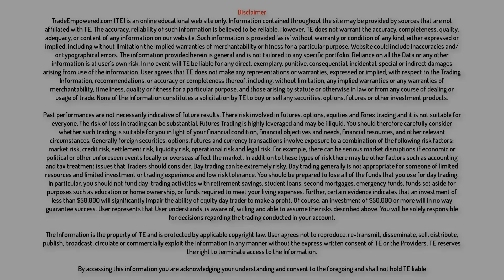FOREX TRADING BLOG 066 - Creating Your Perfect Life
Today we're going to talk about creating your perfect life. Don't worry, I'm not trying to sell you some false dream saying that if you buy my super secret system you will achieve all of your desires. Rather I want you to think about your perfect life in order to put your current life in perspective. Evaluation is key because it allows us to see our development. We tend to be evaluated in almost every other aspect of life, yet forget to evaluate our life itself. Going through this process years ago is what made me realize that I wasn't on the right track and that I was throwing time away by simply settling. It was the kick in the rear that motivated me to take action and start working towards achieving my perfect life. I CHALLENGE YOU to follow through on this evaluation checklist and see if it motivates you as well. If you haven't gotten to where you've expected by now then it's time to do something about it. And if you have, then it's okay to take some time and pat yourself on the back before figuring out how you can take your success to the next level.

Akil Stokes
Currency Analyst & Trading Coach
Trade Empowered – Empowering Traders Worldwide